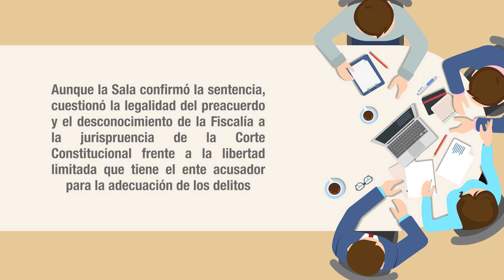Condena por caso de una mujer que entregó a su hija recién nacida a una pareja.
Condena en caso de mujer que entregó a una pareja a su hija recién nacida. La SalaPenal de la @CorteSupremaJ confirmó fallo en contra de pareja que recibió a la menor y al médico que sirvió como intermediario.